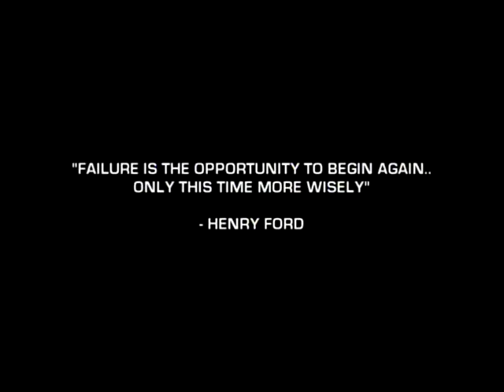LeBron James & AraabMuzik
The BEST LeBron James Mix On YouTube! INSANE Highlights of The BEST Player In The World! by Ballislife and "Outer Limits" by AraabMuzik